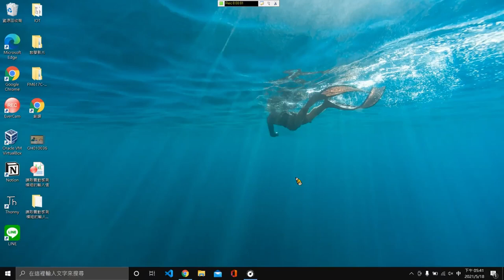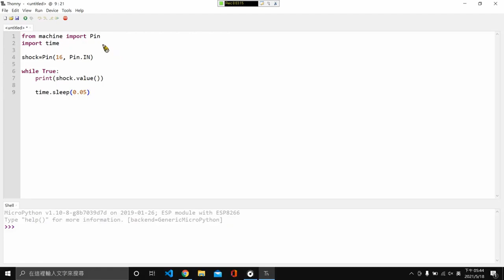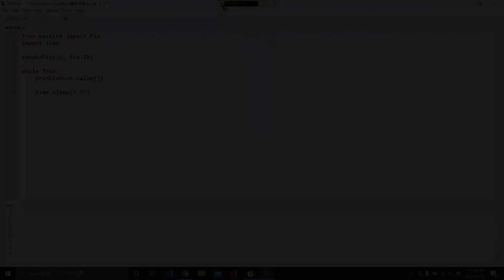09 震動感應器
本影片介紹透過  D1 Mini 及 Python 連接 振動 感測器並取得振動的監測值
拍攝者: 亞洲大學 資工系 何書維 同學
影片剪輯: 亞洲大學 資工系 林哲佑 同學